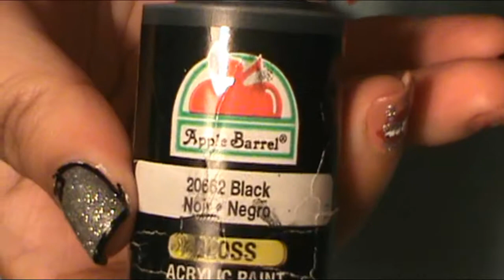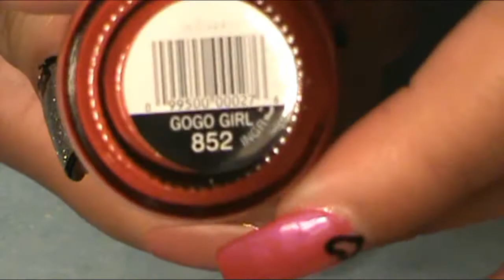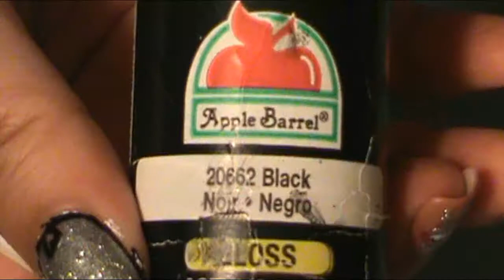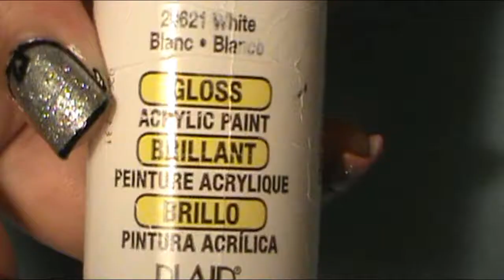Melting Lip | Heart Nail Tutorial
Nail polish used:
SinfulColors cream brown--??
Pure Ice metallic pink--Frosted Ice Jamaica Me Crazy
SinfulColors Red--GoGo Girl
NYC Long Wearing glitter red--Broadway Burgundy Frost
Pure Ice shimmer gold--Goldie Locks
Pure Ice glitter gold--Studette
Pure Ice glitter gold--Witching Hour
Apple Barrel black acrylic paint
Apple Barrel White acrylic paint

Base Coat Used:
Sally Hansen Hard as Wraps Hardner

Top Coat Used:
Pure Ice Frost Finish Matte top coat
Sally Hansen Insta-Dri-- Clearly quick

Tools Used:
Liner brush
Angle brush
dotting tool
Make up sponge